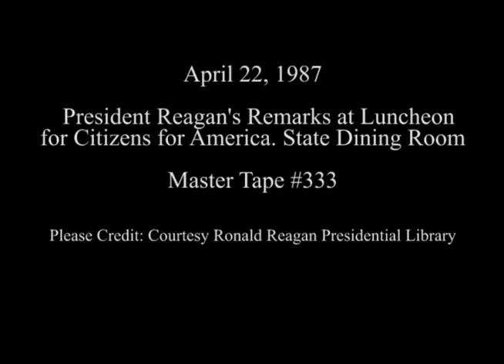President Reagan's Remarks at Luncheon for Citizens for America on April 22, 1987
Full Title: President Reagan's Remarks at Luncheon for Citizens for America in State Dining Room on April 22, 1987

Transcript: N/A

Production Date: 4/22/1987

Access Restriction(s):Unrestricted
Use Restriction(s):Unrestricted